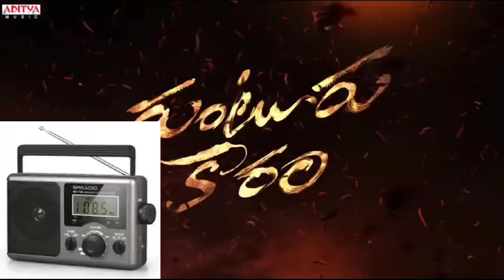Dum masala lyrical song breakdown | Guntur karam | Mahesh babu | Trivikram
Video from Adam's GrandSon.